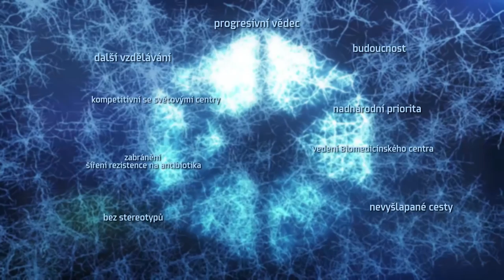Jaroslav Hrabák – laureát Ceny Neuron pro mladé vědce 2015 v oboru medicína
Doc. Jaroslav Hrabák, laureát Ceny Neuron pro mladé vědce v oboru medicína, vyvinul se svým týmem světově unikátní metodu, která umožňuje rychle rozpoznat tzv. panrezistentní bakterie.